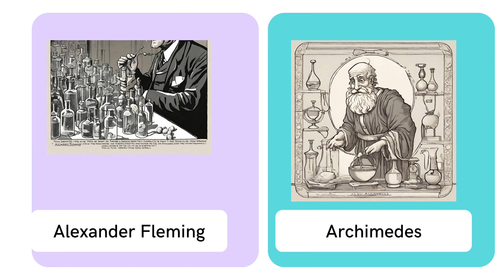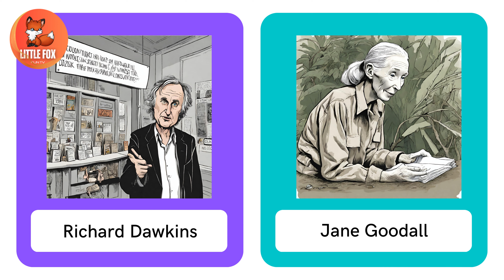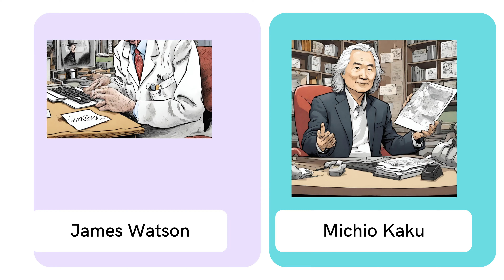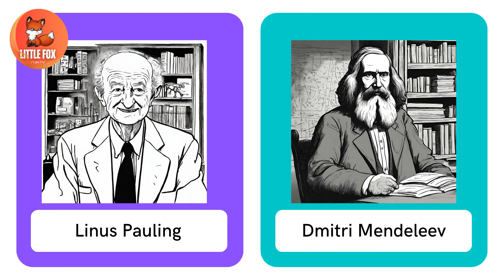Flash Cards - Legends of Science: 30+ Prominent Scientist Names You Should Know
Join us in a journey through the lives and achievements of 30+ of the world's most prominent scientists.

These 30+ scientists are not just names in history books; they are the visionaries who transformed our world.